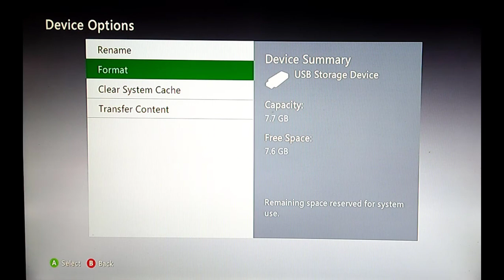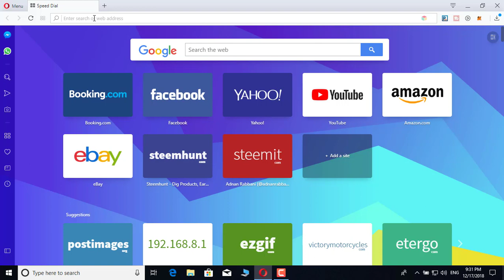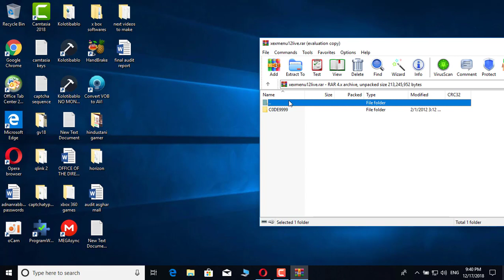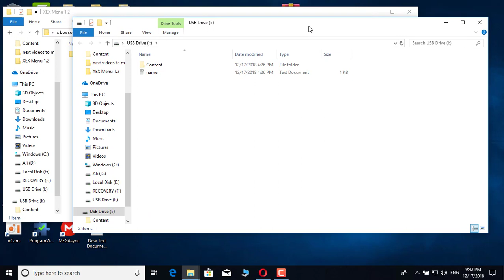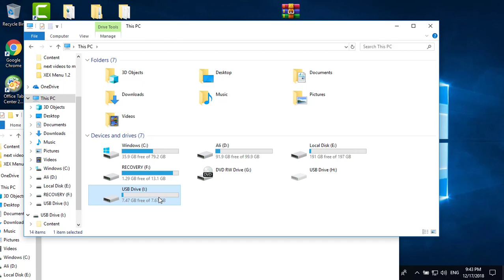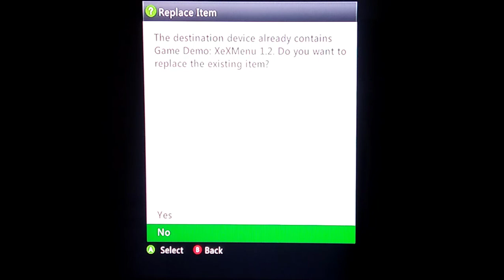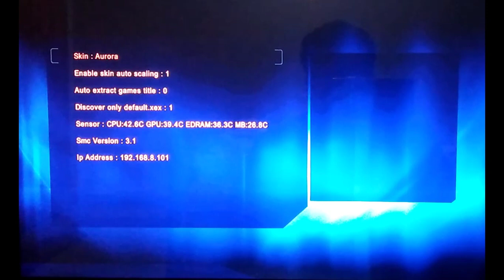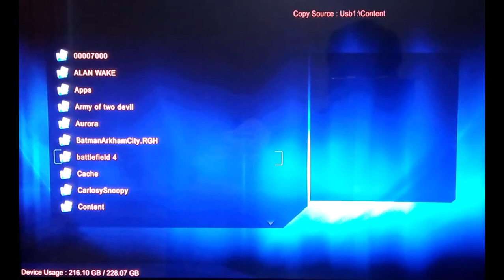How To Get XeX Menu For Xbox 360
XeX menu is a software which is used to access files on console and it is extremely beneficial in xbox 360 for installing games and other useful software. This video explains a complete procedure from start to end from installation to usage of xex menu on xbox 360.

Queries Answered: -

xex menu in hindi
xbox 360 xex menu
how to install xex menu in xbox 360
How to download and install XeX Menu in Xbox 360